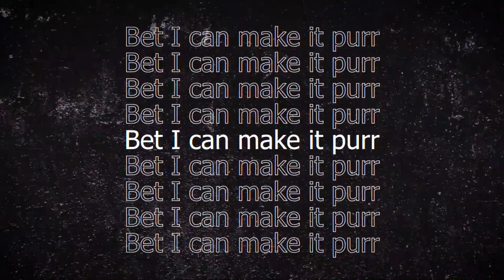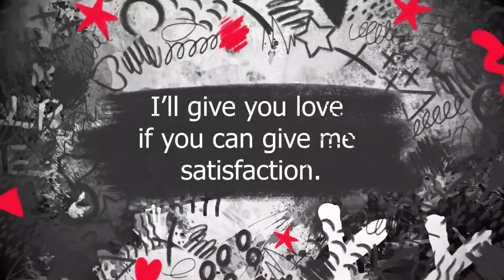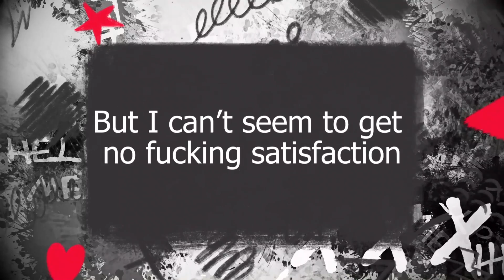Sixteen Bullets - Give Me Satisfaction (Lyric Video)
Lyric video, "Give Me Satisfaction" by Sixteen Bullets. Available Now!!!

Lyric Video by Bobi 2.0

Produced by Champion, Stro's Music, RAMA - don, and Co-Produced by Jewels of the City Music
Mixed by RAMA -don
Mastered by RAMA -don